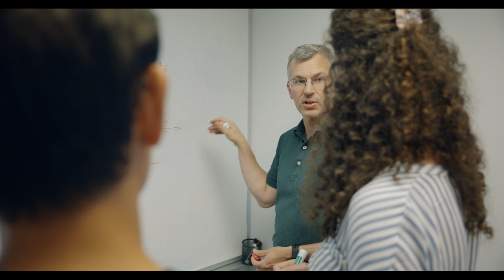Turning Industry Challenges into Innovation: NanoAssemblr™ Commercial Formulation System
Over the last few years, the regulatory and commercial landscape of mRNA-encapsulated lipid nanoparticles (LNPs) has drastically changed. But what's driving this change, and how will it affect the next wave of therapies? Watch this video to hear directly from the engineers and LNP experts who developed the new NanoAssemblr commercial formulation system and what’s behind their motivation to continually innovate.